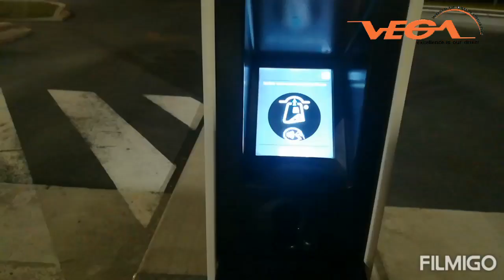St. Quentin - IDS Cng